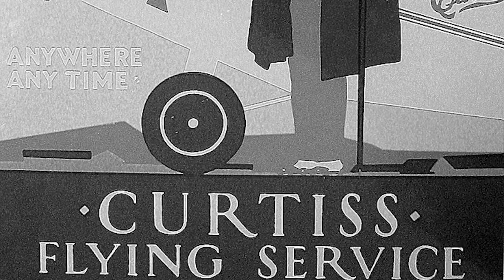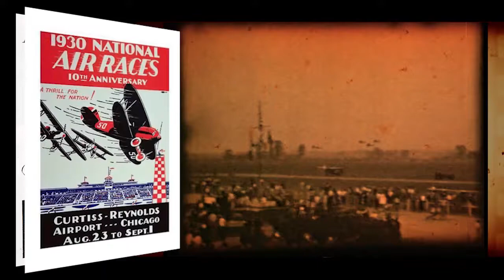History In a Heartbeat: GNAS - Episode 16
Local historian Beverly Dawson talks about Glenview Naval Air Station in this brief look at Glenview history.